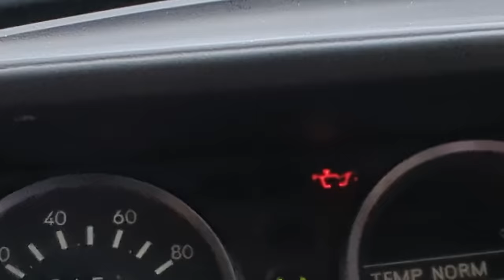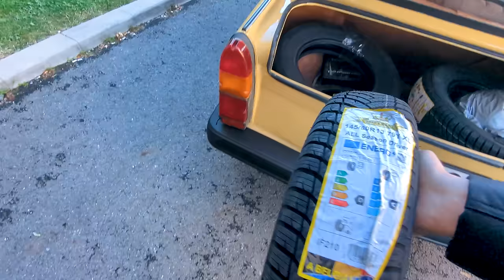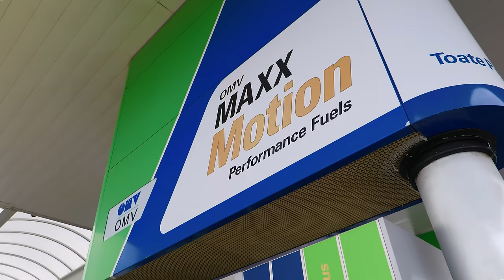Reparăm TRABANTUL de 2000 de euro!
Mai știți când cu ceva vreme în urmă eram mega entuziasmat de faptul ca îmi cumpăr Trabant? Aproape că îmi vine sâ îmi retrag cuvintele, eu mașină mai imposibilă decât asta nu am văzut încă.

În episodul de astăzi cică reparăm Trabantul de 2000 de euro de cred ca un titlu mai bun era de fapt încercăm să reparăm Trabantul de 2000 de euro!

De ce? Numa bătai de cap ne-a dat masina asta, am fost la 3 mecanici diferiti cu o gramada de probleme diferite iar pana la final nu am reusit pe niciuna sa o repar cum trebuie.

De la probleme cu presiunea de ulei, la probleme grave cu franele, la probleme cu directie, cu bucsile, cu puntea spate si cu sistemul electric.

Eu am cumparat Trabant 1.1 benzina cu motor de Volkswagen in speranta ca e mai fiabil decat Trabantul clasic, 0.6 benzina in 2 timpi.

Pana acum nu mi-a iesit faza... Am avut numai probleme cu Trabantul.

Pot declara relaxat masina asta ca fiind "cosmarul mecanicilor".

Eu am fost Andrei Verestiuc, sper că v-a plăcut acest episod auto intereactiv si sper eu entertaining, ne vedem la următorul.